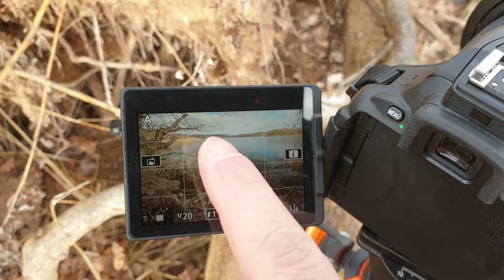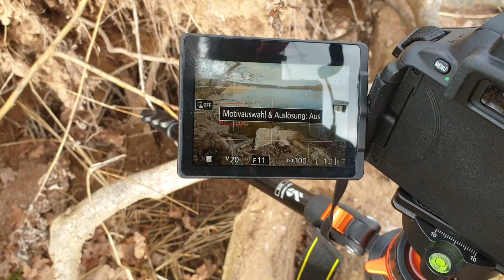Landschaftsfotografie | Fotowalk Werratalsee, offene Frage & ein Support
der Werratalsee liegt im hessischen Eschwege, Richtung Mühlhausen
Hier lohnt es sich im sommerlichen Urlaub mit Kindern am Strand des See´s ein paar schöne Stunden zu verbringen
Gerne gebe ich Euch einen kleinen Einblick
Über ein Gedanke bin ich gestolpert, dazu habe ich an Euch eine Frage , dass sehrt Ihr im Video. Auch über den Support des defekten Gimbals spreche ich kurz

LG Pierre